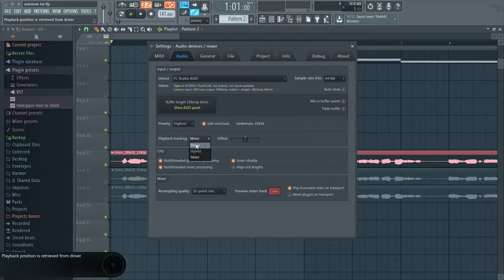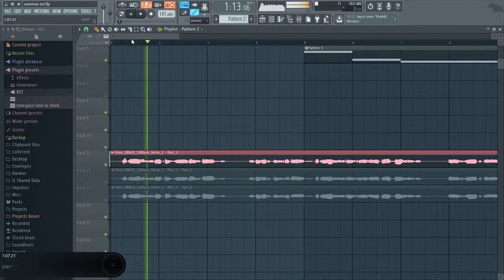FL Studio 20/12/11: Play Marker Jump Bug [Tutorial/Deutsch]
Dieser nervige Bug ist jetzt auch Geschichte. Springen vom Playmarker ade.

▬ Social Media ▬▬▬▬▬▬▬▬▬▬▬▬▬▬▬

▬ Mein Equipment ▬▬▬▬▬▬▬▬▬▬▬▬▬